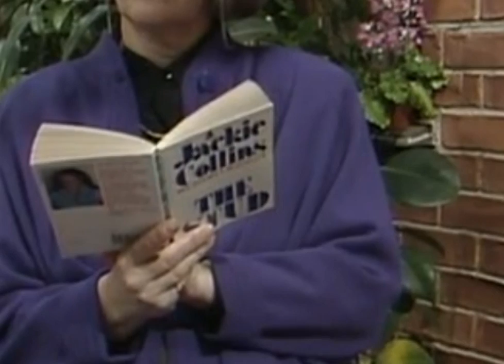Waiting for God S1E 01 Welcome to Bayview